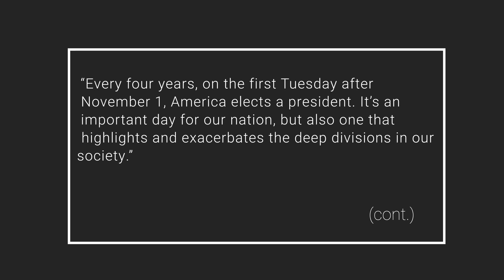Advent 2023 Drama - "ANY WAY YOU SPREAD IT"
Advent 2023 Week 1 - Drama "ANY WAY YOU SPREAD IT"
Written by Martyn Thomas
Performed by the Bill Booth Theater Company

Created for use with the "Incarnation" Advent Worship Series - Week 1

Note: For proper context, it is strongly recommended that this parody video be used in conjunction with the suggested Call to Worship from the Worship Series resources. An excerpt of this Call to Worship is included in the video and is duplicated below:

Call to Worship - Excerpt from "Incarnation" by Adam Hamilton

Every four years, on the first Tuesday after November 1, America elects a president. It's an important day for our nation, but also one that highlights and exacerbates the deep divisions in our society.

Roughly three weeks after Election Day, Advent arrives, and Christians prepare to celebrate the birth of their King. This season puts into perspective all our political wrangling, whoever we voted for, and we are reminded that there is only one King. It is to him we give our highest allegiance. While our politics have divided us, Advent should bring us together, uniting us around the newborn King and his life, message, ministry, death, and resurrection.

As we ponder our polarization and the identity and call of Christ our King, listen to the words of John Wesley:
Would to God that all names and unscriptural phrases and forms, which have divided the Christian world, were forgot;
and that we might all agree to sit down together, as humble, loving disciples, at the feet of our common Master,
to hear his word, to absorb his Spirit, and to transcribe his life in our own!

Advent beckons all who consider themselves Christians—regardless of whether they are Republicans, Democrats, Libertarians, or Independents—to come to the stable and there fall on our knees, yielding our allegiance, our hearts, and our will to the newborn King.
(Incarnation, pp. 16-18)